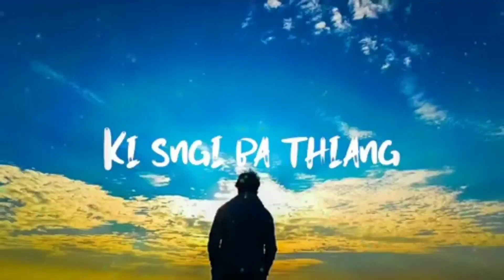New khasi song/WhatsApp status/Ram suchiang